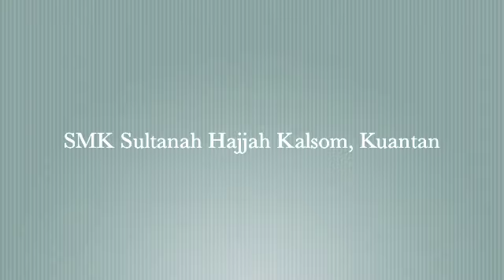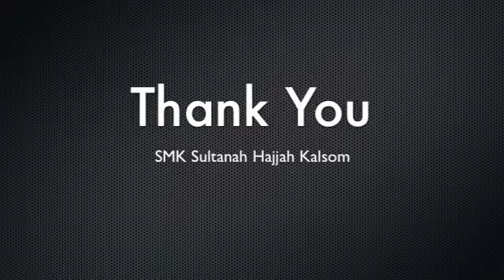U.S. Navy 7th Fleet Band (Orient Express)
U.S. Navy 7th Fleet Band's performance at SMK Sultanah Hajjah Kalsom in Kuantan on June 14, 2011.